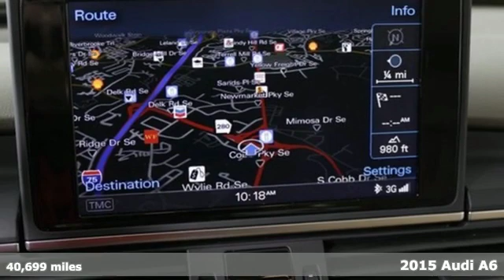Used 2015 Audi A6 Marietta Atlanta, GA U81033 - SOLD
Year: 2015
Make: Audi
Model: A6
Trim: 2.0T Premium Plus
Engine: 2.0L 4-Cylinder TFSI
Transmission: CVT with Multitronic
Color: Black
Interior: Velvet Beige
Mileage: 40699
Stock #: U81033
VIN: WAUDFBFC0FN007956
Certified. Odometer is 1618 miles below market average!

Address:
1715 Cobb Parkway South